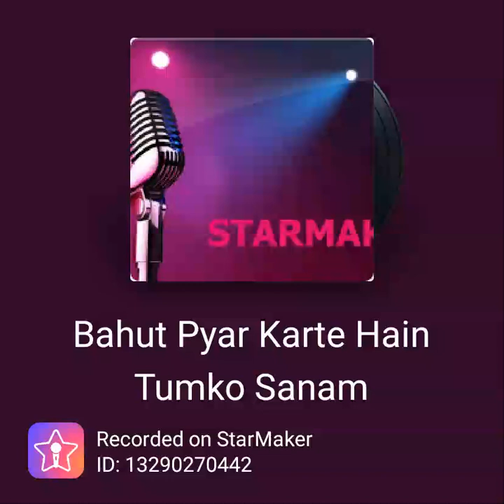बहुत प्यार करते है तुमको सनम।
हेहल में गाए हुए मेरे गीत।